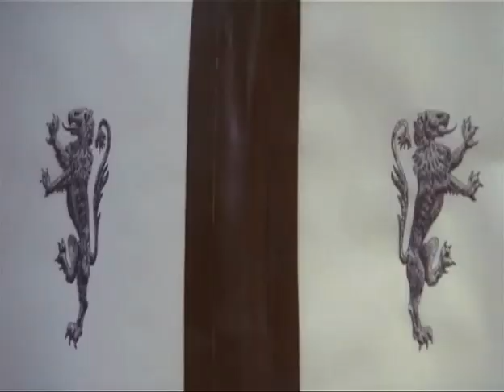Femina Ridens Clip 5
Directed By Piero Schivazappa.

Actress: Dagmar Lassander.

Actor: Philippe Leroy.